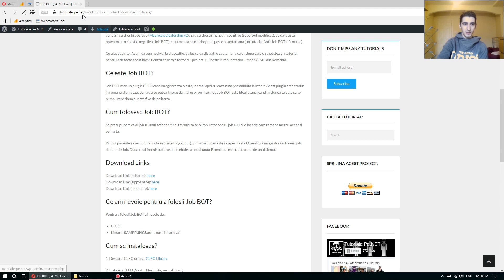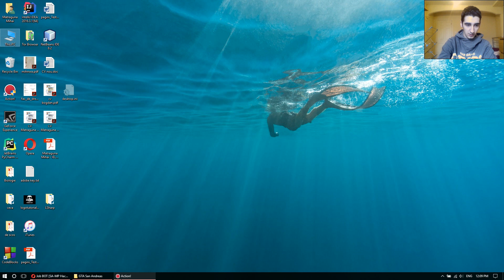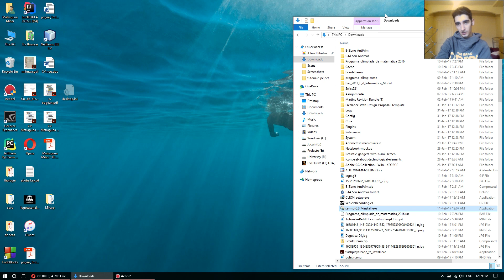[RO] Job BOT - [SA-MP Hack] - Download - Instalare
Astazi o sa va arat cum puteti sa faceti bani in SA-MP fara sa miscati un deget - folosindu-va doar calculatorul. Acest mod este bine-nteles ilegal, asa ca aveti grija cum il folositi.

Instructiunile pentru instalare si download le gasiti atat pe site cat si in video.

Comenzi:
Tasta O - Inregistrezi un nou traseu
Tasta P - Pornesti ultimul traseu inregistrat
[/vehiclerecording] - Iti arata comenzile modului
[/vehiclerecordingloop] - Folosesti ultimul traseu inregistrat la infinit

► Despre autorul acestui tutorial:

►Sistemul de pe care inregistrez:
Procesor: Intel® Core™ i7-4710HQ 2.5 GhZ Processor (6M Cache, up to 3.50 GHz)
Memorie: 8 GB RAM DDR3 1600 MHz
Stocare: 1 TB SATA 7200 RPM si un modest 24 GB SSD
Placa Video: nVidia GeForce GTX860M 4GB DDR5